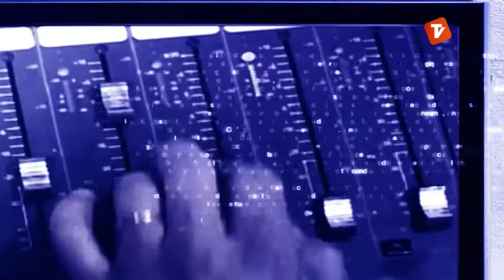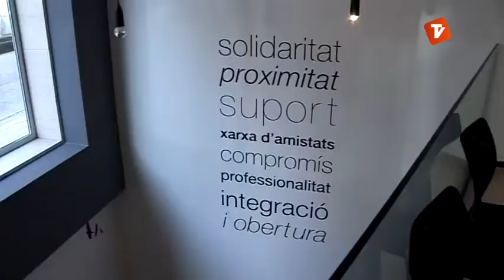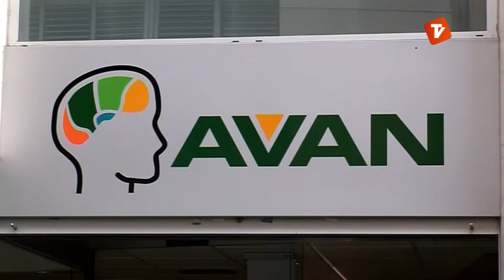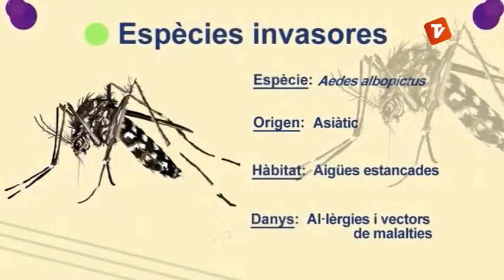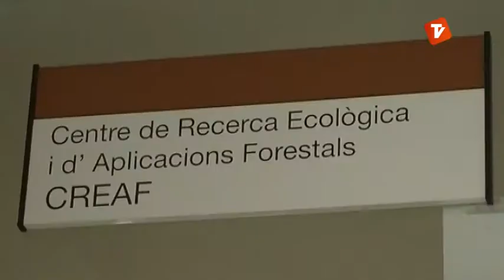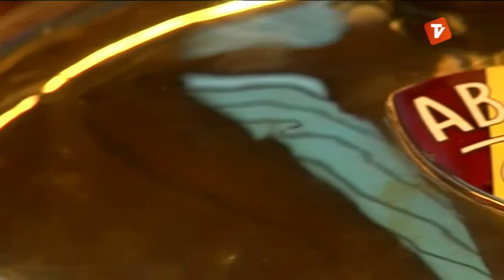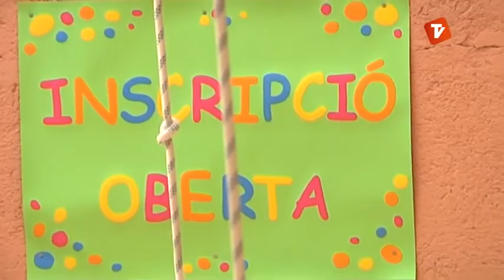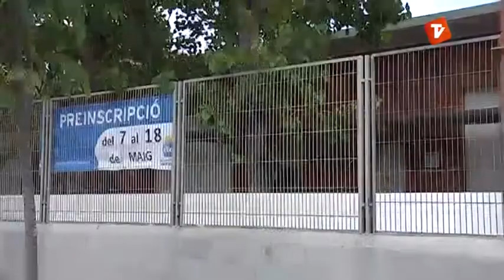La 7mana Vallès Occidental de Canal Terrassa Vallès divendres 01-11-2013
20 anys de l'AVAN

Amb 40 professionals i 260 voluntaris l'Associació d'Amics de la Neurologia, l'AVAN celebra el seu vintè aniversari. Una associació que lliuta per cobrir els serveis especials a malalts i familiars.

Espècies invasores al Vallès

El mosquit tigre, la cotorra argentina o la canya, son algunes d eles espècies no autòctones de la zona. Cada any es lluita per pal·liar els seus efectes però la prevenció es clau per no perjudicar el nostre fauna i flora.

Expo automòbils Abadal

El Museu Nacional de la Ciència i la Tècnica de Terrassa exposa fins el juny, els dos únics models de cotxes de la mítica marca Abadal. Si van construir 300 unitats però actualment només se'n conserven aquestes dues.

Crisi a les escoles bressol privades

En ple debat sobre educació les escoles bressol privades també acusen la crisi. Actualment ja s'han tancat un 20 per cent de centres a tota Catalunya.